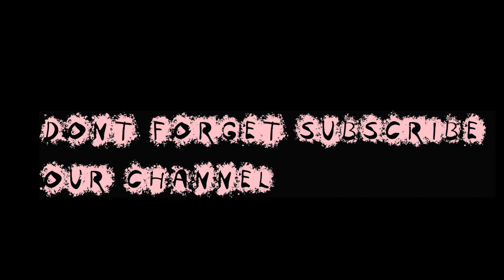Yennai Arinthal | Ajith vs Arun Vijay mass Dialogue | Cinematic Tik Tok | Praveen Eliot | Nagaraj